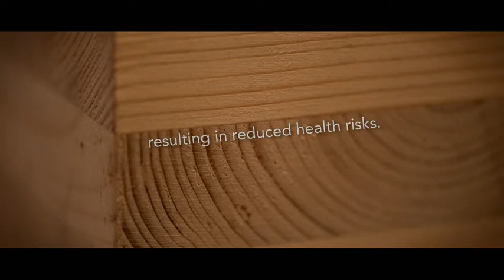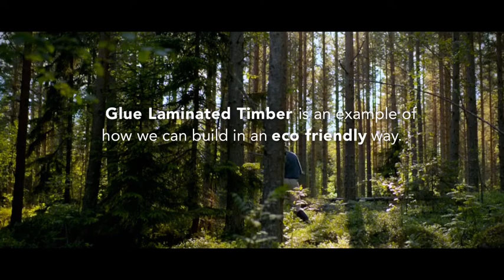GLULAM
Glulaminated timber - strong and environmentallly great